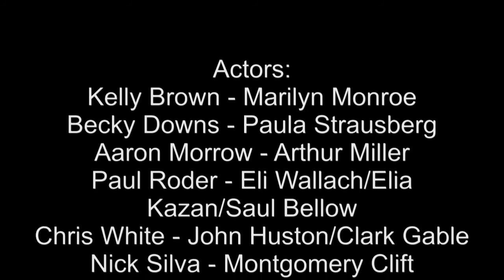HART - Marilyn: MISFITS: Miller - Page tp Stage 2013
Written by Rich Rubin
Performed by Aaron Morrow, Kelly Brown, Becky Downs, Chris White, Nick Silva,& Paul Roder on 10/18/2013